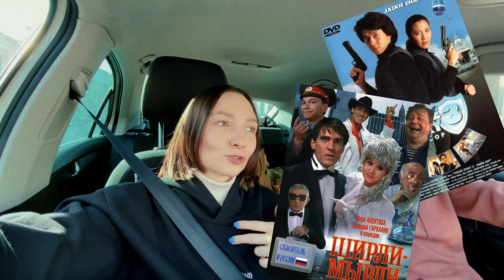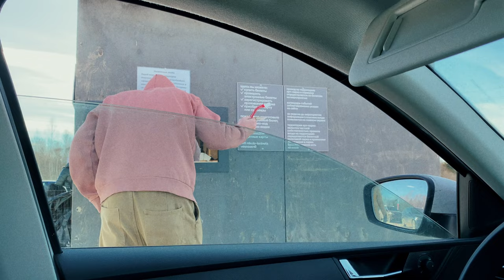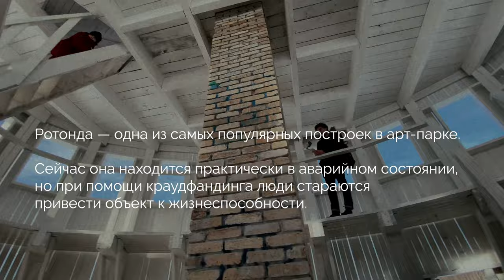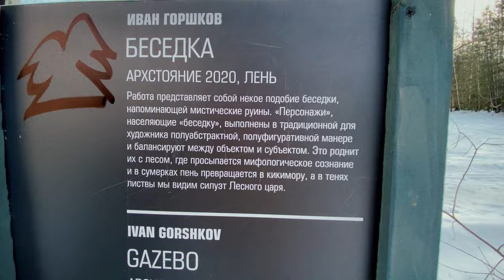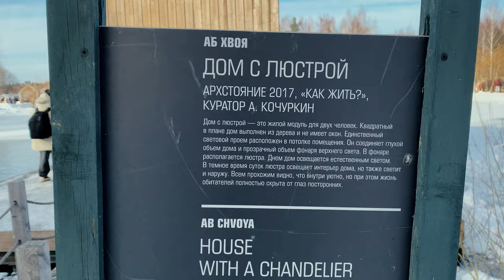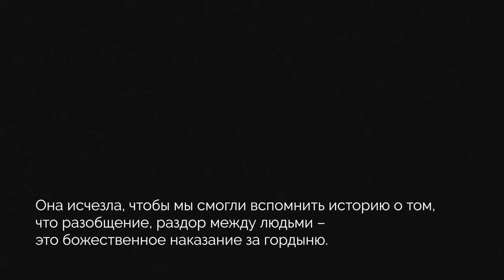МАСЛЕНИЦА В Никола-Ленивце | Сожжение Вавилона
На праздники мы часто выезжаем в необычные места. Листая ленту небезызвестной соц-сети я наткнулся на объявление о проведении масленицы в арт-парке «Никола-Ленивец» и стало сразу понятно, где мы проведем вечер субботы. 80 км от Москвы in the middle of nowhere? 4 с половиной часа езды и еще час в пробке на въезде? Сжигание Вавилонской башни и блины с джемом? Что может быть круче! (Если хочешь узнать, чем же всё закончилось – скорее наливай кружку чая и кликай на обзор)